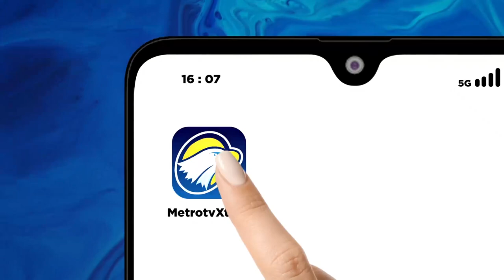RIDWAN KAMIL DISEBUT JADI CAWAPRES GANJAR, PENGAMAT: SAYA YAKIN AIRLANGGA AKAN MENOLAK BERTEMU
Bakal cawapres Ganjar Pranowo dan Prabowo Subianto masih tanda tanya. Sementara Anies Baswedan sudah memilih Muhaimin Iskandar (Cak Imin) sebagai pendampingnya di Pilpres 2024.

Namun beredar isu Ridwan Kamil disebut akan menjadi cawapres Ganjar, Direktur Eksekutif Indonesia Political Opinion Dedi Kurnia Syah mengatakan meyakini Ketua Umum Partai Golkar Airlangga Hartanto akan menolak bertemu PDIP terkait isu tersebut. Menurutnya jika Airlangga bertemu hal itu membuat Ridwan Kamil merasa diberi sinyal positif.